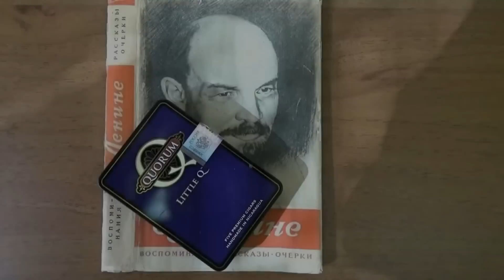Сигара Quorum Little Q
Мнение  о сигарах Quorum Little Q